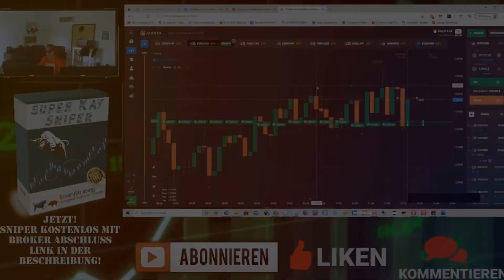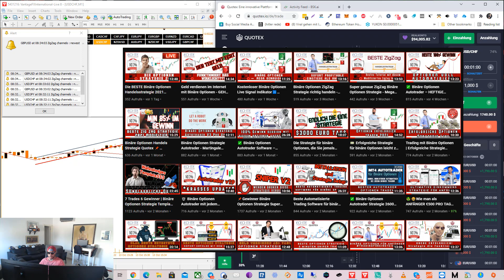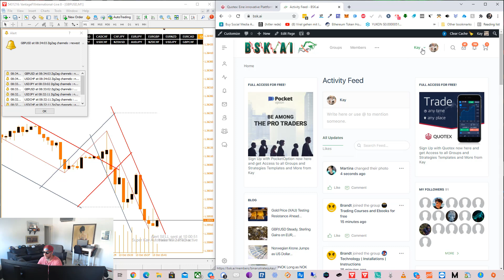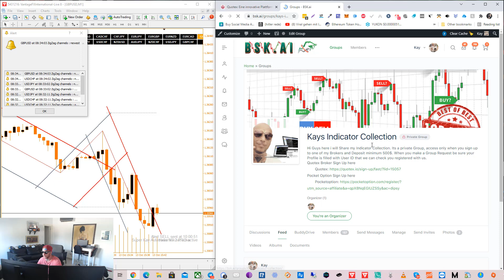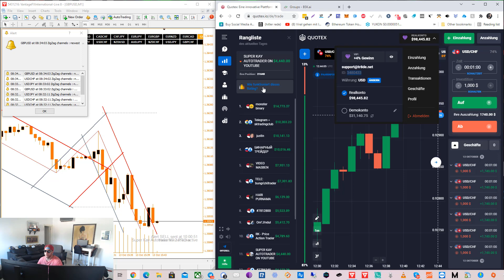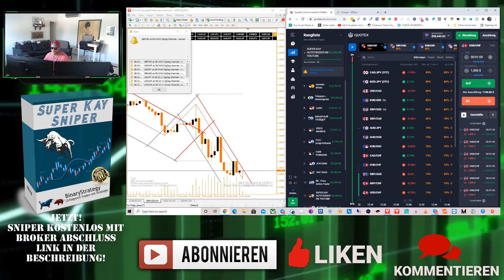Leichte Binäre Optionen Strategie 💸| 100% einfach verständlich 🔥| Details erklärt 🤑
▶ Link für ein Tradingkonto (Demo/Echtgeld)

Dass seine Verwendung bei der Investition in binäre Optionen einfach ist? Dies wird sich bald bemerkbar machen, da Sie lediglich vorhersagen müssen, welchem ​​Kurs eine bestimmte Option folgen wird.

Was können Sie mit der Strategie erreichen? Eine bessere Chance, mit Ihren Investitionen letztendlich einen Gewinn zu erzielen.5 Minuten Binäre Optionen Strategie - komplette Strategie 2021.

Stellen Sie sicher, dass Sie Trends erkennen
Um die M5-Strategie korrekt anwenden zu können, benötigen Sie Kenntnisse des M5-Diagramms. Dies bedeutet, dass Sie den 5-Minuten-Chart einfach bei Ihrem Broker vorlegen können.Leichte Binäre Optionen Strategie 💸| 100% einfach verständlich 🔥| Details erklärt 🤑.

Jeder Punkt, den Sie in der Grafik finden, repräsentiert einen Zeitraum von 5 aufeinanderfolgenden Minuten. Natürlich ist die Verwendung dieses Diagramms nur interessant, um die kurzfristigen Trends von binären Optionen zu verfolgen.

Bevor Sie das öffnen Tabelleist es wichtig, eine Auswahl in Bezug auf einen Basiswert zu treffen. Dies kann beispielsweise ein Index sein, aber auch eine Aktie, in die Sie investieren möchten.Leichte Binäre Optionen Strategie 💸| 100% einfach verständlich 🔥| Details erklärt 🤑.

Dann schauen Sie sich die Preisentwicklung der letzten Stunden an, denn sie wird immer schwanken. Dank der Möglichkeit, es über einen längeren Zeitraum zu betrachten, wird es leicht, einen durchschnittlichen Trend zu erkennen und auf dieser Basis beliebige binäre Optionen zu kaufen.

Welche Maßnahmen sollten Sie ergreifen
Nachdem Sie sich bei Online-Brokern mit den Grundlagen der 5-Minutendiagramme vertraut gemacht haben, ist es an der Zeit zu lernen, was Sie in bestimmten Situationen tun können.5 Minuten Binäre Optionen Strategie - komplette Strategie 2021.Leichte Binäre Optionen Strategie 💸| 100% einfach verständlich 🔥| Details erklärt 🤑.

Wenn der Trend zu einem bestimmten Zeitpunkt zunimmt, ist es sehr wahrscheinlich, dass er vorerst an Wert gewinnt. Wählen Sie zu diesem Zeitpunkt am besten eine Anrufoption.

Befindet sich der Trend hingegen in einem Abwärtstrend? Dann ist es am besten, eine Put-Option zu wählen.

Dies soll von einem weiteren Rückgang profitieren. Ist aufgrund zu großer Schwankungen kein eindeutiger Trend zu erkennen? Dann ist eine Vorhersage unmöglich und es ist am besten, keine binäre Option zu kaufen. Es ist am besten, sich auf einen anderen Wert zu konzentrieren, bei dem ein Trend erkennbar ist.